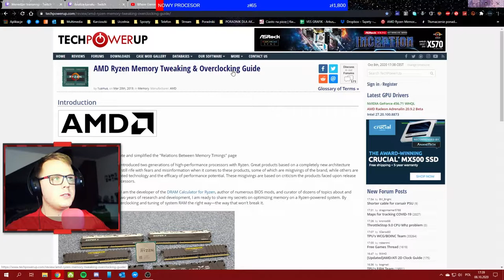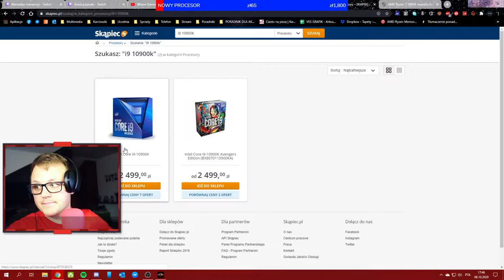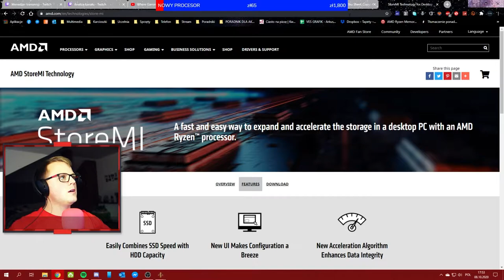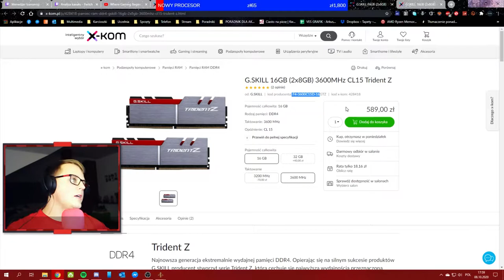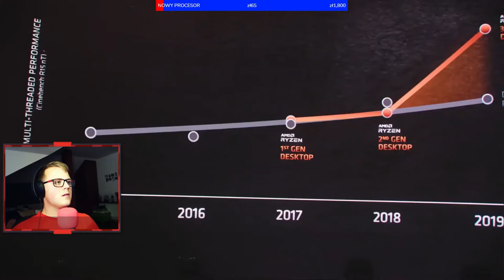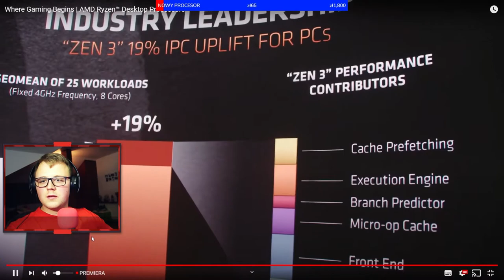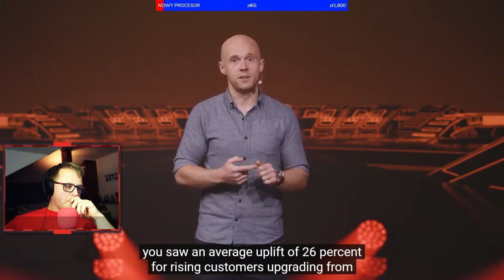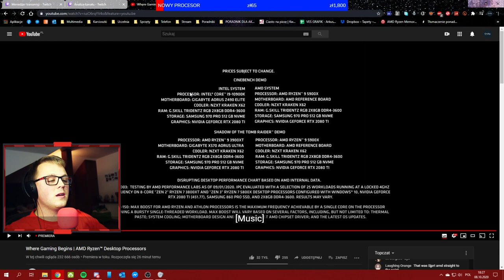Konferencja AMD ZEN 3 ||| Prezentacja NOWYCH technologii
Nagranie Live z konferencji Sony prowadzonej SOLO przeze mnie.
Do 23:05 omawiam czego się spodziewam po ZEN 3 oraz moje dywagacje.
Następnie zobaczycie czystą konferencję i moje reakcje.
AMD ZEN 3 W SKRÓCIE POZAMIATAŁO!!!